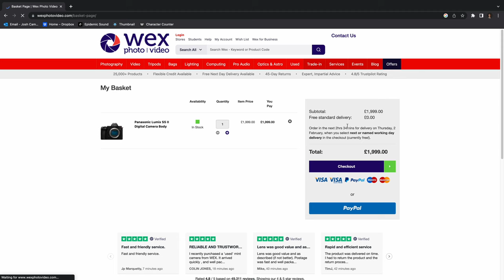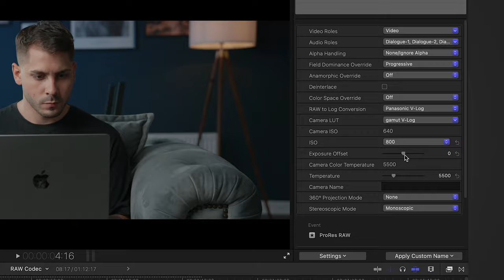Lumix S5 vs S5ii (Do You NEED To Upgrade)?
THE GEAR I USE:

*Some of the following links are affiliate links, so if you decide to purchase something, I get a very small commission at NO extra cost to you - Thanks in advance for supporting the channel!

CAMERAS:

My Main Cam (Lumix S5ii)

My B-Cam (Lumix S5)

My C-Cam (Lumix S1)

Panasonic LUMIX 16-35 F4

Panasonic LUMIX 70-200 F4

AUDIO SETUP:

Rode NTG4+

Tascam DR60 MKii

LIGHTING SETUP

Godox LA200d

Colbor CL60

Godox SL60w

Smallrig Softbox

DESK & COMPUTING

My Main Computer (Mac Mini)

Laptop (M1 Pro MacBook Pro 1TB)

Computer Monitor (Viewsonic ColorPro VP2786-4K)

Logitech Craft Keyboard

SanDisk G-Drive 6TB

If you already own the Lumix S5 then you're probably wondering whether you should either upgrade and sell, or trade in for the Lumix S5II. I've used both cameras extensively, and while I do think that the upgrade is worthwhile in general terms, I think it's important to ask yourself whether the Lumix S5ii will give you more value for money.

The current deals on the Lumix S5 are incredible, and you can easily pick up the body with a lens or two for under £1500. With the Lumix S5, you're getting a full frame camera with incredible dynamic range, RAW output via HDMI and amazing ergonomics, so it's a no brainer.

There are some upsides to the Panasonic Lumix S5ii of course, but it's whether those upgrades are going to be beneficial for you and your workflow.